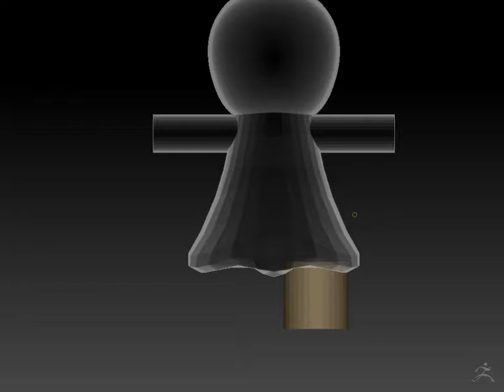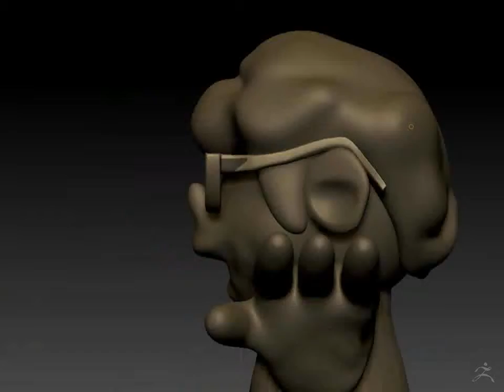Day 16 Dexter Timelapse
A quick sculpture about Dexter from Dexter Laboratory concept art by James Boyd